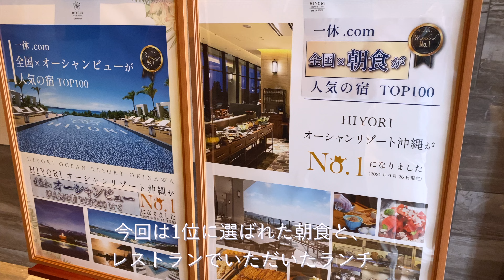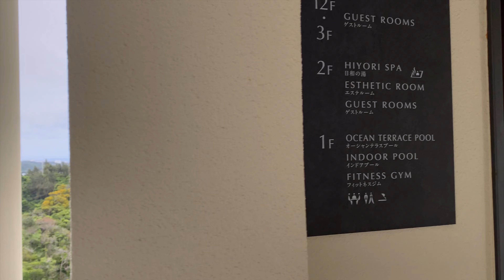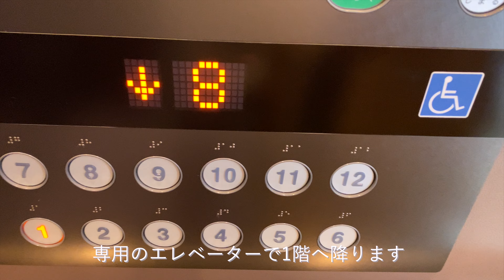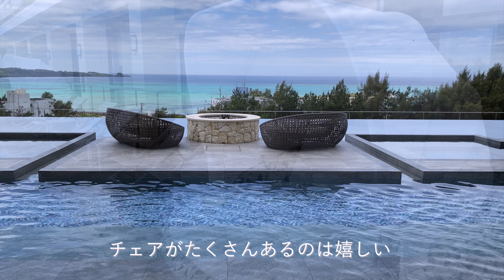泊まってよかった最高のホテルPart2!【日和オーシャンリゾート沖縄】朝食ビュッフェ| 子連れ旅行| 沖縄旅行恩納村【HIYORI OCEAN RESORT OKINAWA】travelvlog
日和オーシャンリゾート沖縄旅行
Part2！

とっても気にって年内にもう一回、既に予約したのですが
気に入ったポイント6つを、ルームツアーをしながら紹介しています
Part1

今回は全国朝食ビュッフェ一位に選ばれた朝食と、館内レストランでいただいたランチ
施設内のプールを紹介しています。

小さなお子さん連れでもとっても快適に過ごせるので、沖縄のホテルを探しているからはぜひチェックしてみてくださいね：）

【安く泊まれるおすすめ予約サイト】
特に、タイムセールがとってもお得！！

【使用音源：music】
Artlist 　※＋2ヶ月無料で使えます

今後、元CAの旅行の豆知識やさまざまTipsなどを配信する予定です。
1人でも楽しみにしてくださる方がいたら、動画更新の励みになります。

Sakura